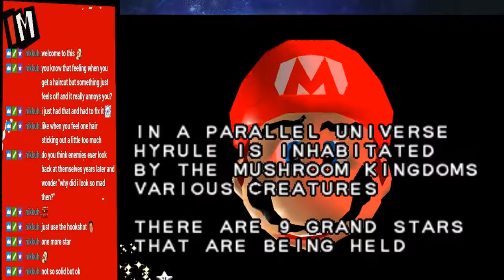Cheesing the Water Temple! (SM64: Ocarina of Time)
Skipped most of the Water Temple with my ultimate maneuver!
Then cue the rage with the Shadow Temple...